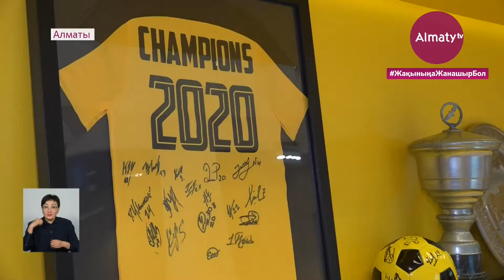Алматылық «Қайрат» неміс футболшысын қаншаға сатып алды (20.01.21)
Алматылық «Қайрат» неміс футболшысын сатып алды. Клуб басшылығы Германияның екінші бундес лигасындағы  «Падерборн» клубының ойыншысы Штрели Мамбаны сапына қосты. Трансфердің ресми сомасы жария етілмесе де, әйгілі Tranfermarket басылымы 26 жастағы шабуылшының нарықтағы құны 1,2 миллион еуроға бағалайды. Бұл футболшы Қайраттың қарқынын күшейте ала ма?  Толығырақ әріптесім  Almaty.tv тілшісі Мерей Қанапиянов баяндасын.